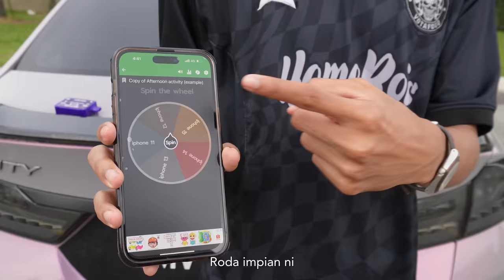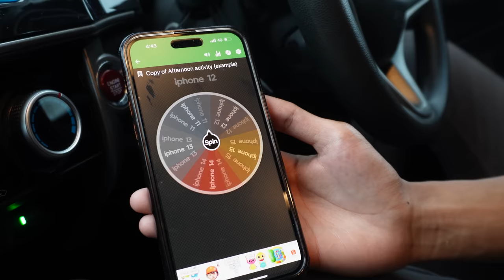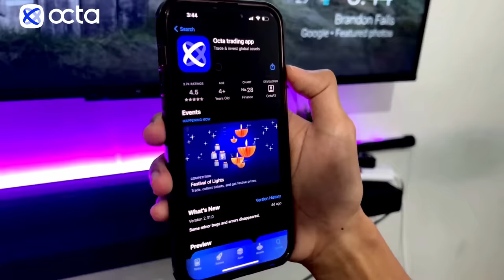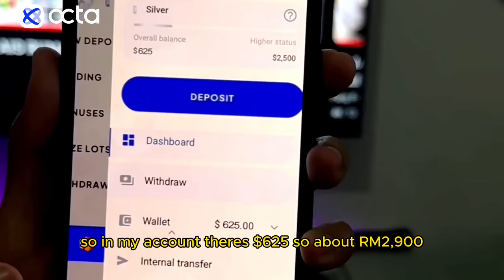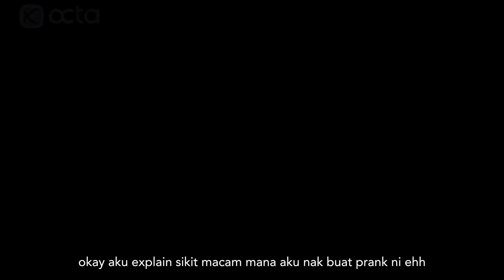DAFI ROSAKKAN PHONE QALESYA!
ABANG YANG BAIK DI SINI